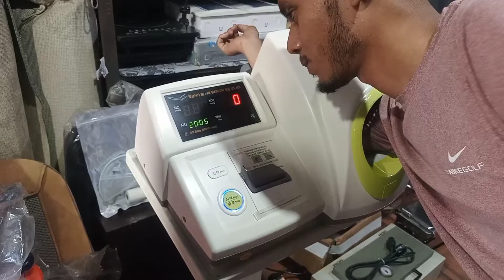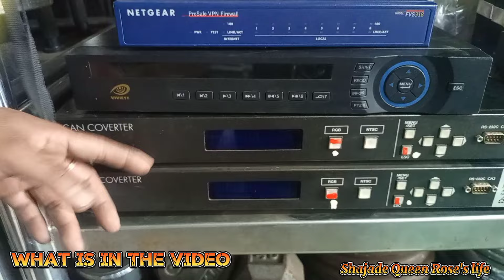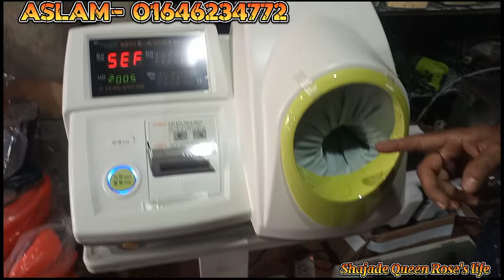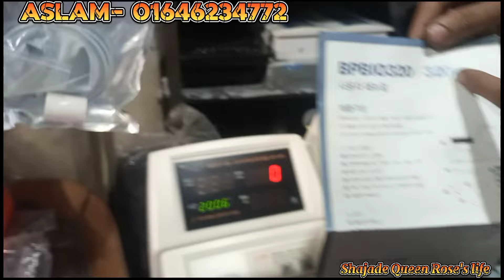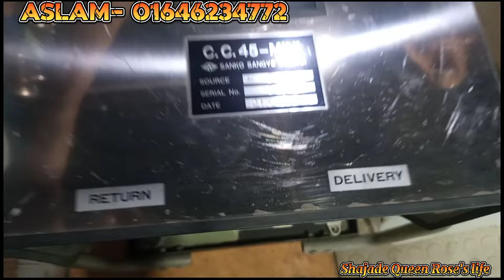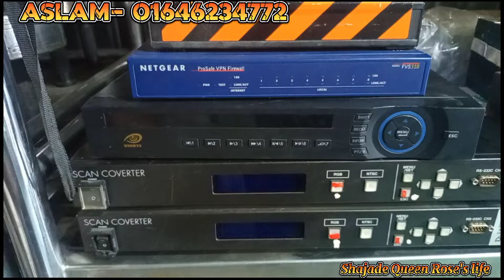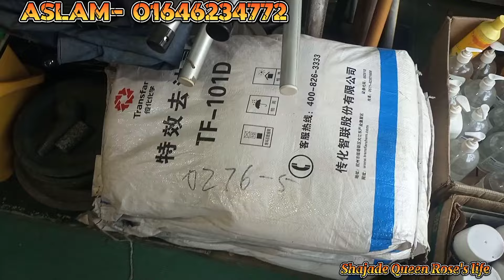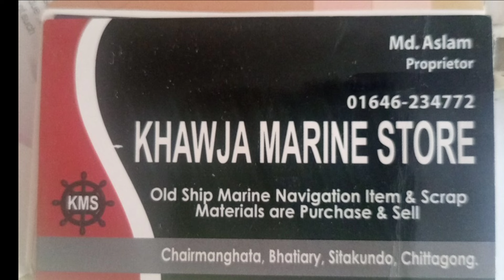পুরাতন জাহাজের অরিজিনাল ফ্রেশ মালামাল‼️ জাহাজ কাটার মালামাল‼️March 17, 2024